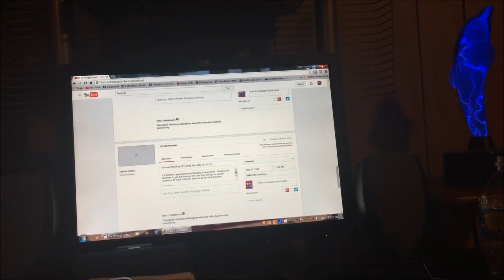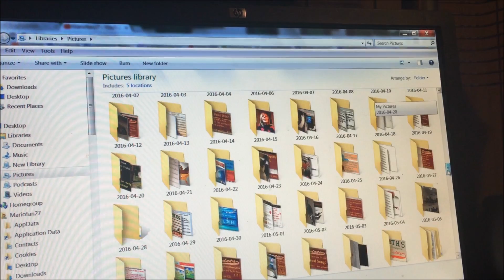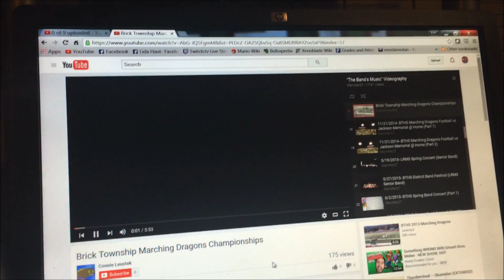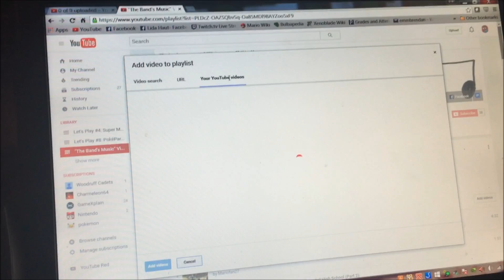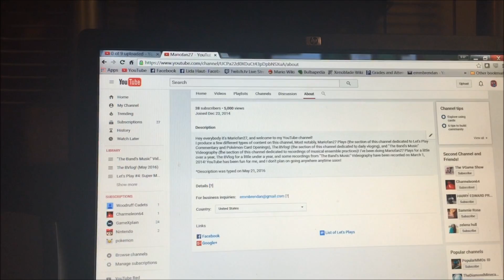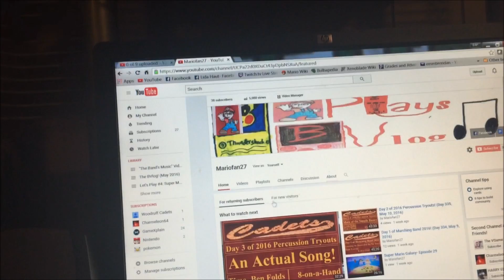Miscellaneous Work for the Channel (Day 346, May 21, 2016)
Now that I am back on the YouTube scene once more, let's do some little menial tasks. Changing the Channel Description, Changing “The Moving Musicals,” Updating the Let's Play List, and Informing you guys of Let's Play #8, PokéPark Wii: Pikachu’s Adventure, and it's launch date of June 1, 2016!